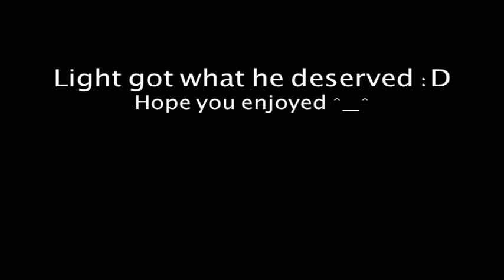Random Parody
I'm re-uploading this here cause I think it's pretty funny XD Hope you like :) I'll be uploading more vids from my other account.